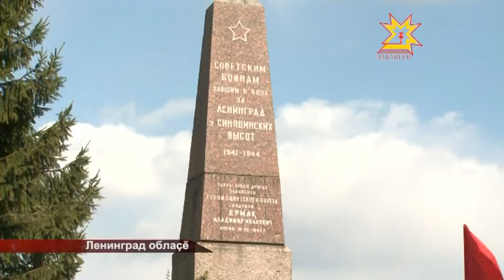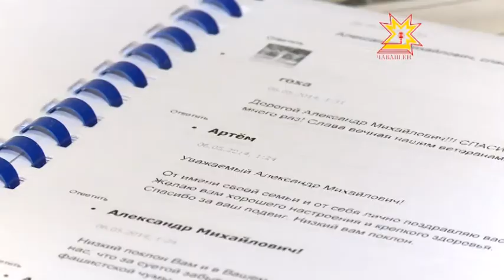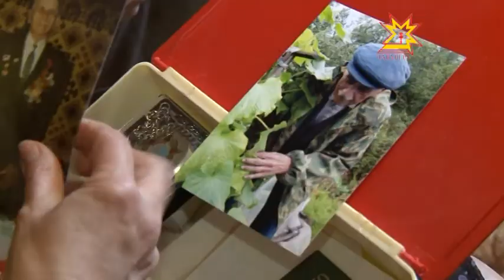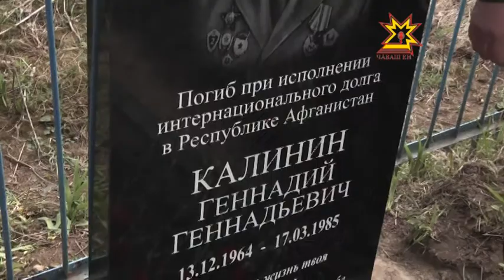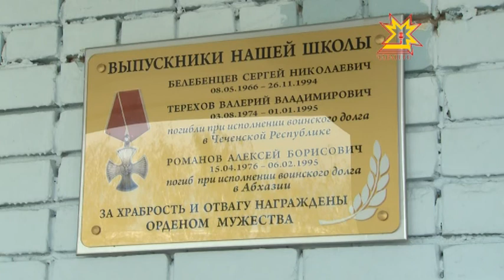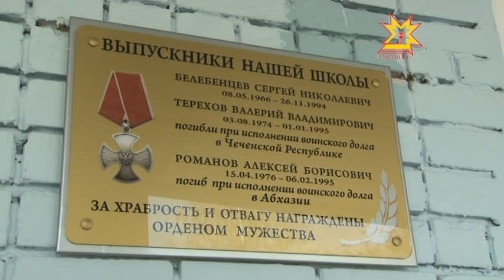Республика 08.05.2014 на чувашском